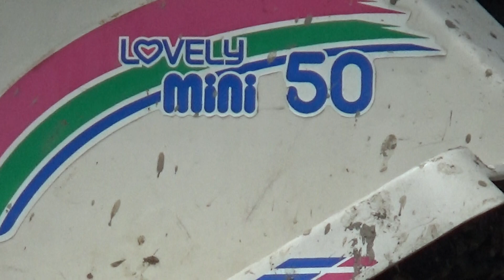【田植機】「イセキ LOVELY mini５０」名子の田んぼ２０１９令和元年6月2２日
田植機、イセキ　LOVELY　mini50 名子の田んぼ
２０１９令和元年6月2２日　　「南小国町満願寺土井団地」